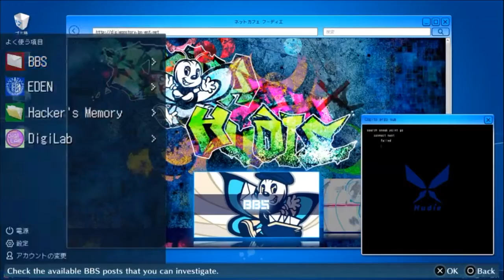Digimon Story Cyber Sleuth - Hacker's Memory Lets Play: Part 22 Mirei odd Quest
It'll show me that you want more of the series and/or video!